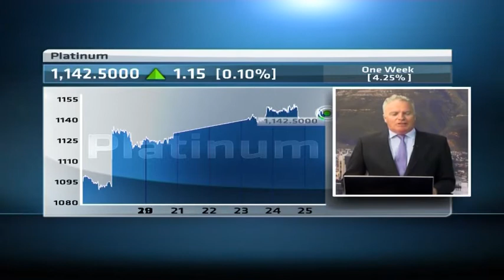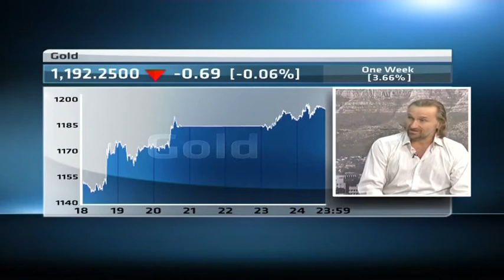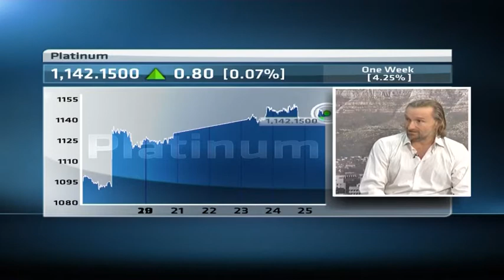Gold could go sub $1000: Isondo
Original Publish Date: || Wed, 25 Mar 2015 09:07:52 GMT || Paul Walker, CEO of Isondo Precious Metals, warns that gold could go below 1,000 US dollars should the Fed hike interest rates. He joins CNBC Africa for more.